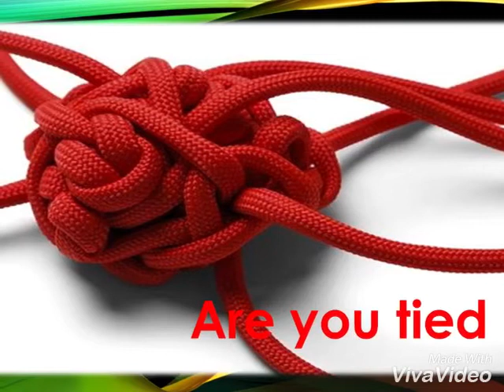Overcome your Myth Beliefs